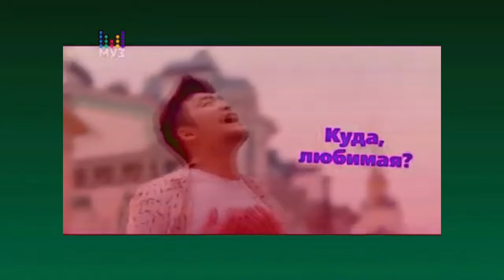Full title in discription - 1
Full Title: Fullest best animation logos (FIXED) vocoded with Все заставки Муз-ТВ (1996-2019), часть 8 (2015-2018)

Software I used: Vegas Pro 17.0; Audacity